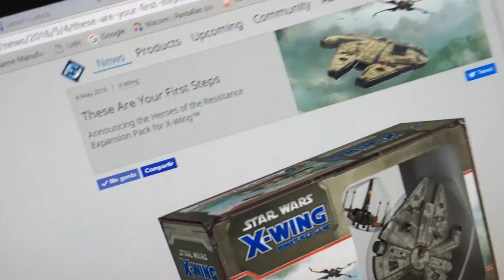X-Wing Nuevo Expansion Pack y yo...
Ayer, en pleno 4 de mayo, FFG anuncia nueva expansión para X-Wing y yo así